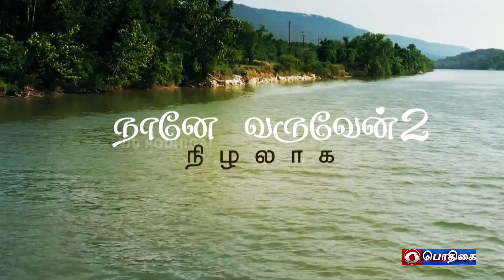Promo | NaanaeVaruven 2 ( Episode 21 ) - Serial